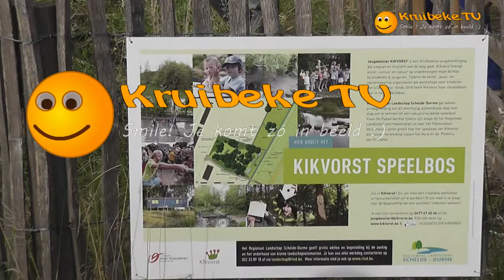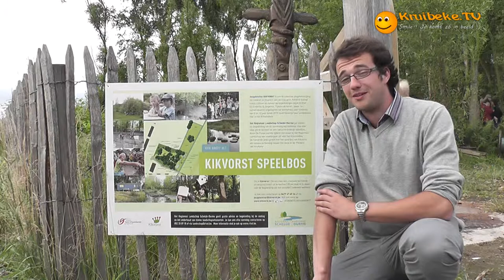20120714 kikvorstbosB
Kikvorstbos masterplan

De afgelopen maanden sloegen het Kruibeeks jeugdatelier Kikvorst en Regionaal Landschap Schelde-Durme (RLSD) de handen in elkaar. Beiden hechten veel belang aan 'wilde landjes': stukjes vergeten groen waar kinderen en natuur vrij spel krijgen. Ze werkten samen met stagiair Koen De Paepe een masterplan uit voor het oud wilgenbosje in de Polderstraat waar Kikvorst haar jeugdwerking heeft.

Ann Sels, projectleidster bij RLSD, herinnert zich 'hoe we als kinderen vrij buiten speelden, kilometers ver op ontdekking gingen op stukjes niemandsland, een bosje of weide in de buurt. Kinderen van nu hebben het moeilijker om nog zo onbezonnen hun gang te kunnen gaan. Het besef groeit dat we onze kinderen meer kansen tot vrijer spel moeten geven. Niet op speeltoestellen bedacht door slimme speelgoedbedrijven, maar wel met water, zand en stenen in een uitdagende natuurlijke omgeving.

Jeugdatelier Kikvorst werkt sinds 2010 in deze geest vanuit haar Kikvorstbos. In mei vonden RLSD en het jeugdatelier elkaar in de uitwerking van een ontwikkelingsplan voor het verwaarloost stuk bos. RLSD gaf advies over streekeigen beplanting en het toekomstig beheer. Regionaal Landschap zette Koen De Paepe, stagiair landschapsarchitectuur, op het project en hij er in slaagde om dromen, wensen en eisen een plek te geven in een masterplan.

'Het participatietraject naar dit masterplan was een unieke ervaring voor mij als stagiair', getuigt Koen De Paepe. 'De inbreng van de leiding was zeer belangrijk voor het welslagen van het project en samen met eigen inzichten en de kennis van RLSD ben ik tot het masterplan gekomen. Het was als stagiair leerrijk om een heel proces mee te maken. Vertrekkende van een verkennend gesprek, via participatie, terugkoppeling en bijsturing te komen tot een prikkelend masterplan. Het masterplan is nu de leidraad voor de geplande ingrepen. Mijn werk zit er op en het is fijn te merken dat 'Kikvorst en vrienden' morgen al een Open Klusdag organiseert om het plan in realisaties om te zetten, blikt Koen terug.

Kim Raes, ancien bij Kikvorst, is blij met de begeleiding en het toffe ontwerp van Koen en RLSD. 'We zijn dan ook fier een echt infobord voor buren, ouders en passanten te kunnen onthullen. Kinderen tussen 6 en 13 jaar die nog zin hebben in een toffe workshop schrijven best snel in'.